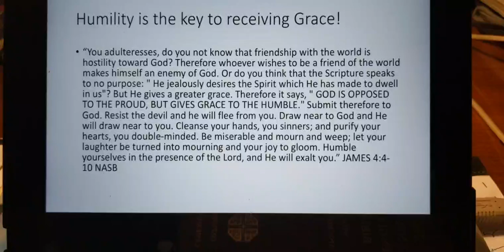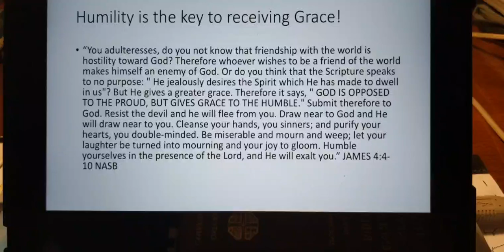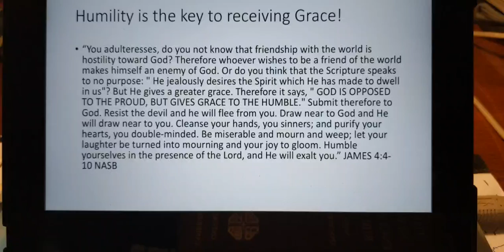Thursday August 19, 2021 HUMBLE YOURSELF